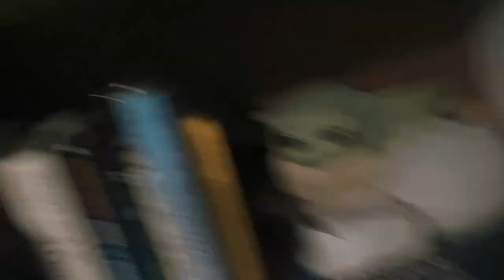Into a fake reality